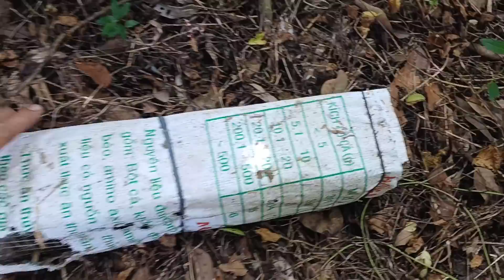Anh Khang 2 Lần Hết Hồn Bỏ Chạy Vì Chạm Trán Thứ Dữ Và Hàng Khủng # SĂN BẮT ĐỒNG THÁP #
hôm nay tới hẹn lại lên mình và anh khang vừa thăm bẫy và cuốn mấy cái bẫy rắn , hôm nay 2 lần anh khang hết hồn vì gặp mấy con rắn khủng